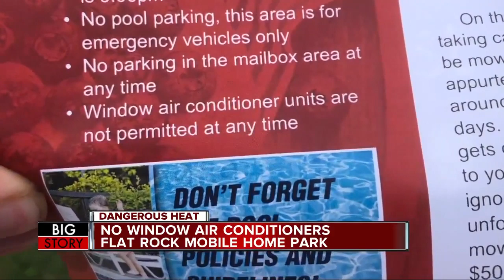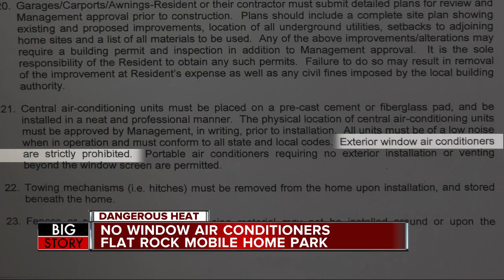Sweltering Deefield Estates resident fear eviction if they use window air conditioners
"My husband and I wake up sweating," said Kayla Barger who is one of a number of people living at Deerfield Estates in Flat Rock who think a rule that prohibits the use of window air conditioner units is "absurd."